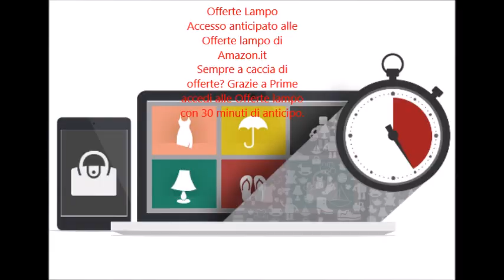Amazon Prime - Livrare în aceeași zi - Spedizione in 1 giorno senza costi aggiuntivi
Dopo i primi 30 giorni gratuiti, Amazon Prime si rinnova automaticamente a EUR 49,90/anno. Puoi cancellare l'iscrizione in qualsiasi momento.
Amazon Prime -  Livrare în aceeași zi fără costuri suplimentare    - Spedizione in 1 giorno senza costi aggiuntivi

Va multumesc!